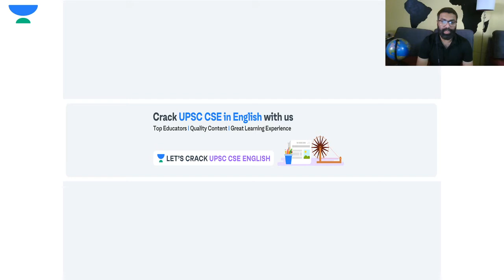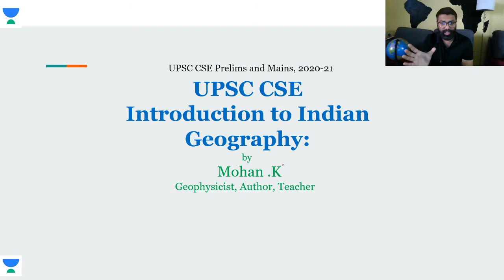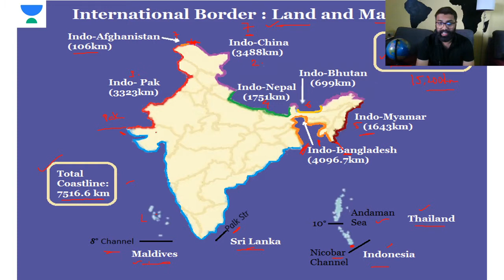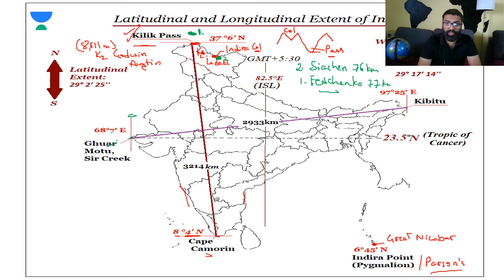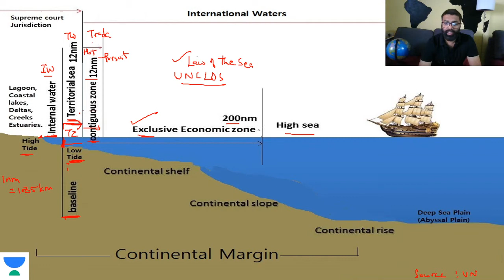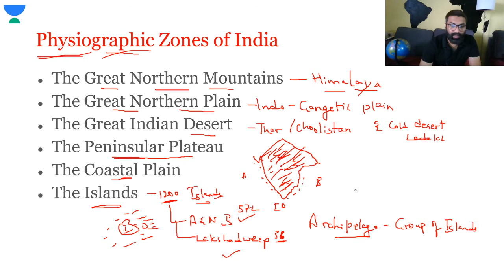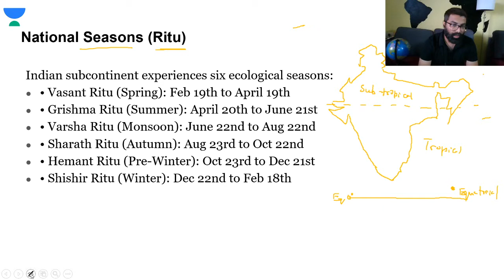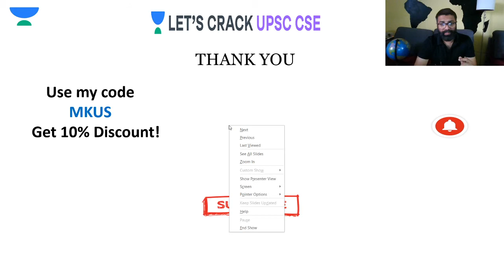Introduction to Indian Geography | Crack UPSC CSE/IAS English | Mohan K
In this session, Mohan K will be introducing you to Indian Geography. This is the first session by the educator on this channel. Please watch the entire session for better understanding. Mohan K is an experienced faculty with more than 12 years of teaching experience.

Mohan K and more top educators are teaching live on Unacademy Subscription.

Unacademy Subscription Benefits:

1. Learn from your favorite Educator
2. Dedicated DOUBT sessions
3. One Subscription, Unlimited Access
4. Real-time interaction with Educators
5. You can ask doubts in live classes
6. Limited students
7. Download the videos & watch offline